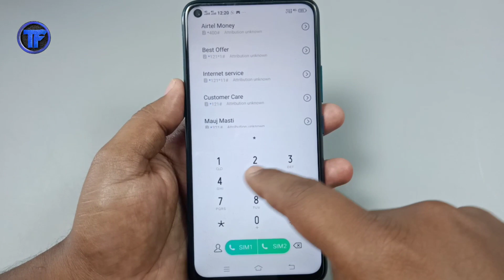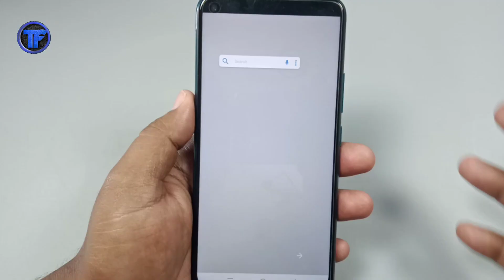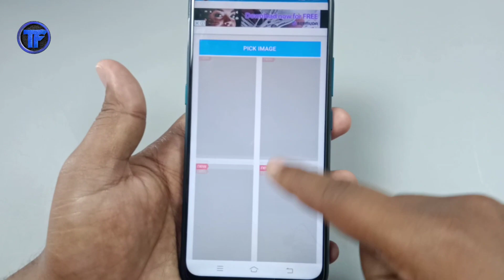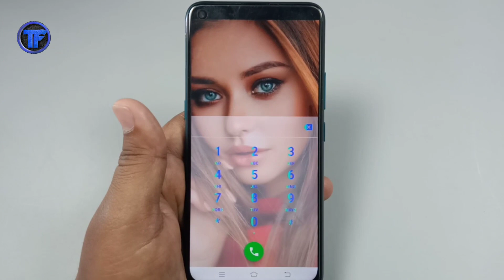अपने फोन डायलर पर खुद का फोटो लगाकर सबको चौका दो || Best android app.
Phone Pe App(free upto ₹1000 Scratch Card